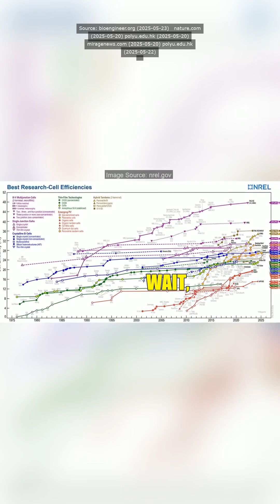Imagine harnessing sunlight into electricity with an astonishing 34% efficiency that's the new reco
Imagine harnessing sunlight into electricity with an astonishing 34% efficiency

that's the new record set by researchers at Hong Kong Polytechnic! This innovative technology uses multi-junction solar cells, stacking layers of semiconductor materials that capture different wavelengths of sunlight. Think of it as a delicious muffuletta sandwich, where each layer absorbs a unique flavor of solar energy.

Traditional solar cells have limitations, only capturing a fraction of sunlight. However, this multi-junction design maximizes energy conversion, squeezing every last bit of juice from the sun. The result? A sustainable and efficient power source that could lead to lower energy bills and fewer blackouts. We're on the brink of a cleaner, brighter future powered by cutting-edge solar technology!